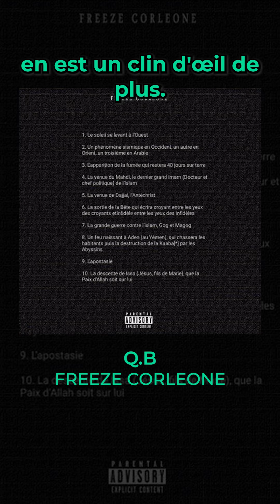Les références sur Desiigner de Freeze Corleone - Épisode 1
Bienvenue sur ce format des décryptages ayant pour but de te faire comprendre les références les plus mystiques du rap français.

Épisode 1 : Freeze Corleone - Desiigner

Merci à ceux qui soutiennent nos vidéos 💚

Vidéo et montage : mikha.dlm